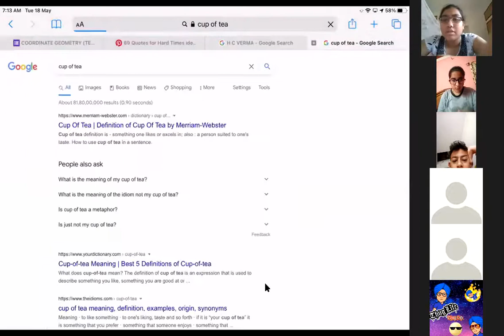Quadratic Equations ( 10th Maths) Part II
Recording of Live Online class (Dated 18/5/21 7-8 AM)